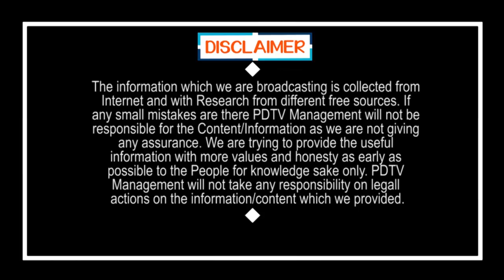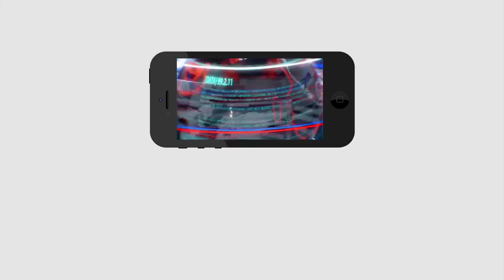Good News to Drinkers | 3 Months Beers Free | మందు బాబులకు గుడ్ న్యూస్ : 3నెలలు బీర్లు ఫ్రీ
మందు బాబులకు గుడ్ న్యూస్ : 3నెలలు బీర్లు ఫ్రీ | Good News to Drinkers | 3 Months Beers Free | PDTV News